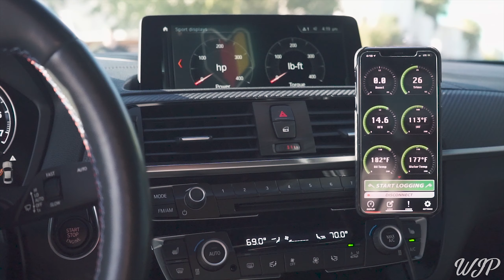2018 BMW M2 Drifting Burnout - Ft. OceanBlueM2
Nothing crazy here, just a bmw m2 doing some drifting and burnouts for us.

Again thank you for the support and don't forget to leave a comment on what BMW Generation was your favorite!

check out @oceanbluem2 IG and my media page as well!

MY CAMERA RIG

- Len(s) - 50mm Prime Lens/ 27mm-70mm FE Kit Lens
- Variable ND Filter
- Zhiyun - Crane 3-Axis Handheld Gimbal Stabilizer

DRONE
- Go Pro Karma Drone

Productions Page: @wjp_media
Personal Page: @pnoy_zilla

- JLaMark Official
- EZ-Lip
- AEM Intakes
- AodHan Wheels
- Extreme Wheels Shop

Thank you check out their sites and their products to offer for your Rides!